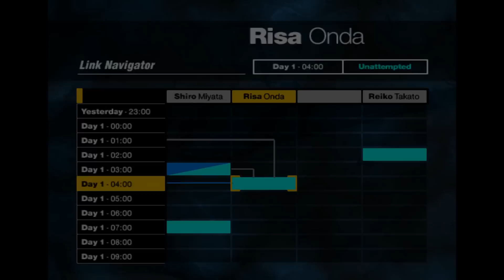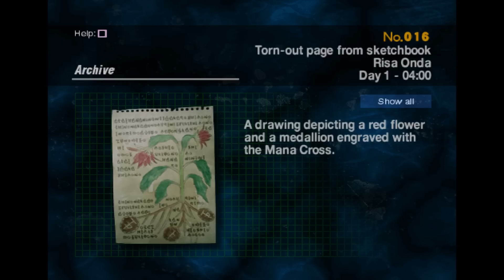Let's Play SIREN p.9 - Tie the Twine to the Fan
To make the Shibito run into the kitchen.